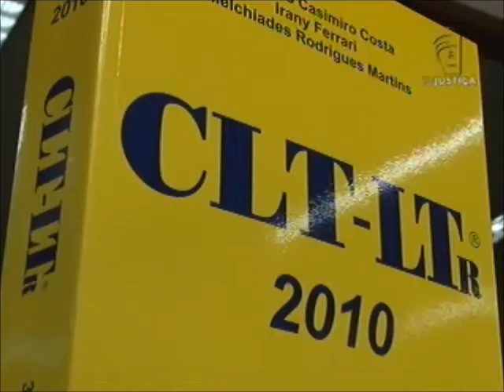Petroleiros intervalos (20/12/12)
Tribunal Superior do Trabalho decide que petroleiros têm direito a receber horas extras sobre intervalos não usufruídos entre as jornadas de trabalho.